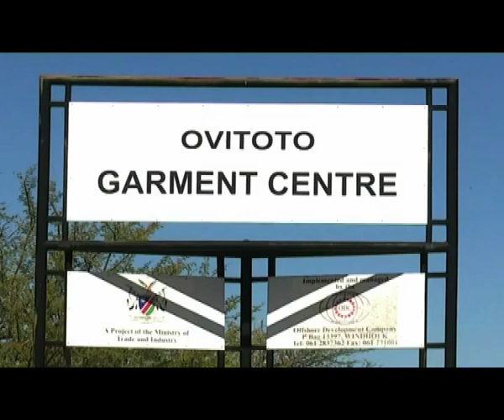Government urged to revive the Ovitoto Garment Centre-NBC